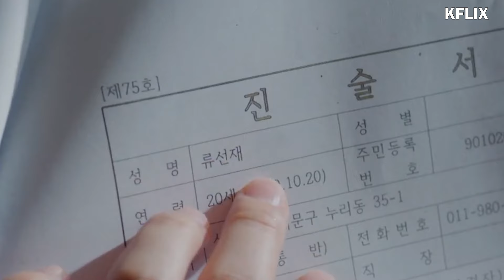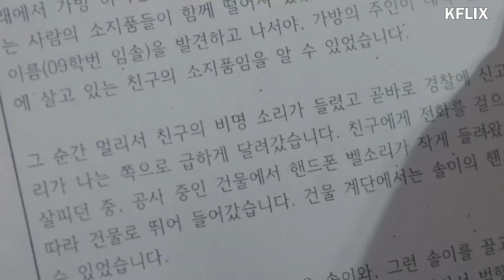LOVELY RUNNER | EPISODE 9 PRE-RELEASE | Byeon Woo Seok | Kim Hye Yoon [INDO/ENG SUB]